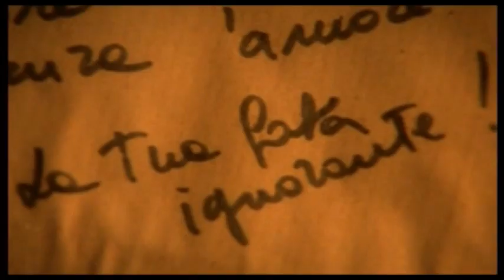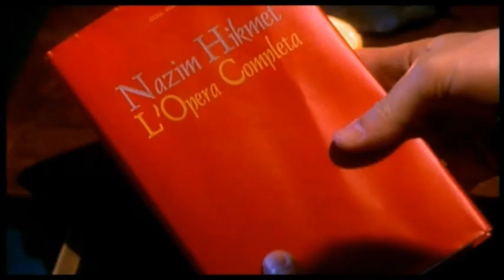Tiromancino - Due Destini (Le fate ignoranti)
Movie: Le fate ignoranti (Ferzan Ozpetek, 2001)

Song: Due Destini, Tiromancino